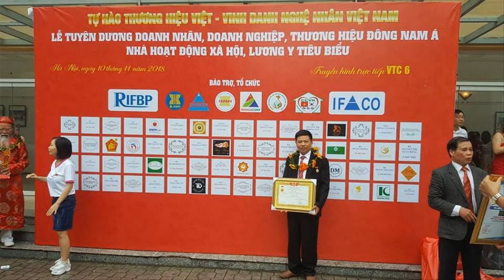🔴Nghệ Nhân Điêu Khắc Vỏ Sò Tai Tượng Hóa Thạch 1000 năm/ Đồ Gỗ Hiền Lanh. 0986883349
-🔴 Nghệ nhân điêu khắc 02 bức vỏ sò tai tượng thành 2 giỏ hoa - có kích thước 65 x 34 và 60 x 35 - điêu khắc trên nền vỏ sò tai tượng.
- 🔴vỏ sò tai tượng điêu khắc đẹp - hàng đặt khách hàng Sơn La. / 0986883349
- 🔴sò tai tượng sống và chết ở dưới đáy đại dương rất sâu - tập trung chủ yếu bãi ngầm đảo chìm. ( Trường Sa) + Đá đông + Đá Lát  + Đá Tây + Đá Nam
-🔴 các ngư dân vớt về - chuyển cho cơ sở điêu khắc tại Nam Định để tạo nên tác phẩm đẹp.
- 🔴chất ngọc hóa thạch 1000 năm - thấu quang khi soi đèn.